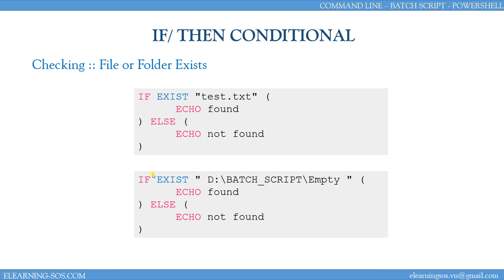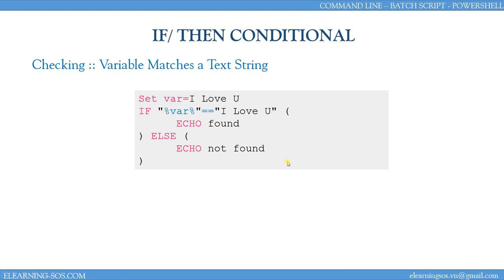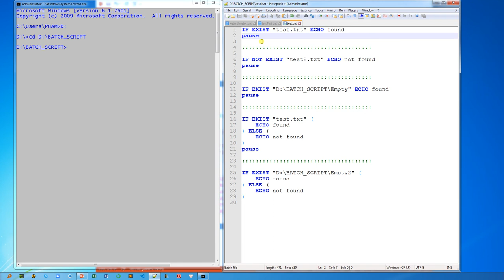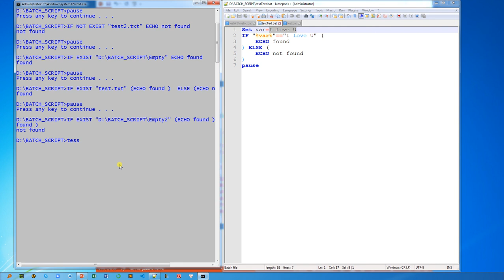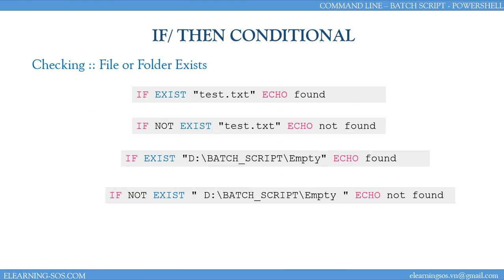[Windows Command Line | Batch Script]_011_Batch Script : If/ Then conditionals_Hàm điều kiện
Lập trình Batch Script
Hàm điều kiện IF THEN ELSE